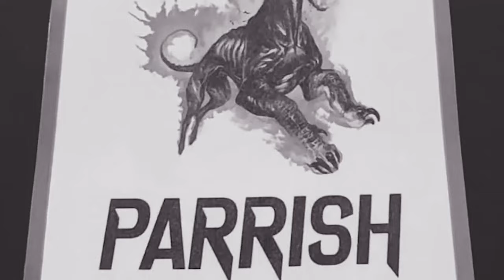TEEN WOLF: THE MOVIE | Teaser Trailer 2022 | Paramount+ (OCTOBER)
Check out the official teaser trailer for Paramount Plus "Teen Wolf The Movie", which premieres this October!

Storyline:
A full moon rises in Beacon Hills, and with it a terrifying evil has emerged. The wolves are howling once again, calling for the return of Banshees, Werecoyotes, Hellhounds, Kitsunes, and every other shapeshifter in the night. But only a werewolf like Scott McCall, no longer a teenager yet still an Alpha, can gather both new allies and reunite trusted friends to fight back against what could be the most powerful and deadliest enemy they've ever faced.

🔥 In what month will "Teen Wolf Movie" be released?
✅ Ian Bohen replies on Twitter — "October".